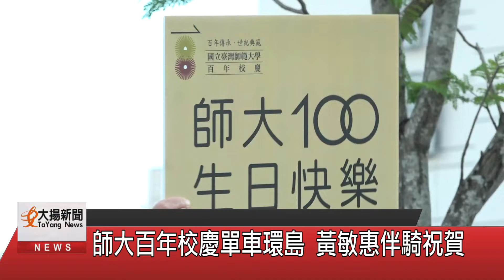師大百年校慶單車環島 黃敏惠伴騎祝賀-大揚新聞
臺灣師範大學今年適逢百年校慶，臺師大校長吳正己帶領百人鐵騎車隊，進行為期九天的環島活動，日前隊伍抵達嘉義市，身為校友的嘉義市市長黃敏惠於嘉義市文化中心熱情歡迎，隨後也陪伴臺師大師生於市區騎乘一段路，藉此祝賀母校生日快樂。